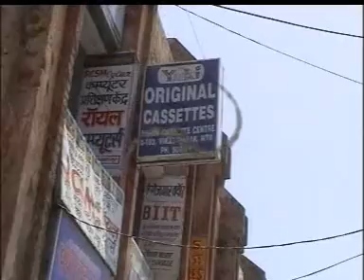Har baat ko tum bhulo bhale [Hindi]